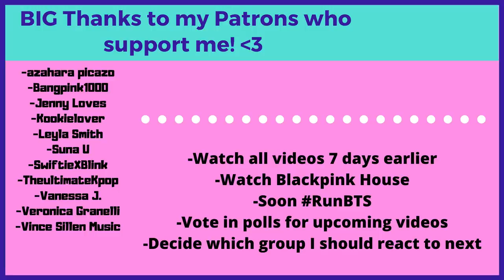BTS (방탄소년단) 'Interlude : Shadow' EXPLAINED/THEORY - Reaction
Flo M.
Postfach 11 61
25442 Quickborn
Germany

Flo M.
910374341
Packstation 117
25451 Quickborn
Germany